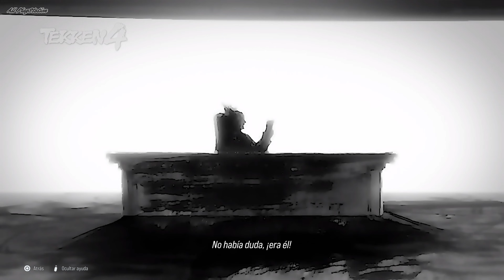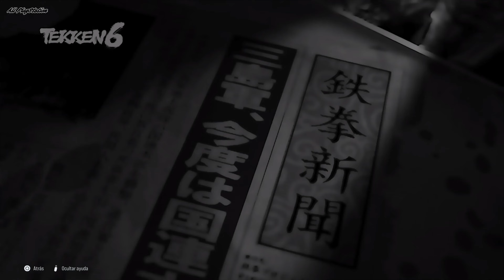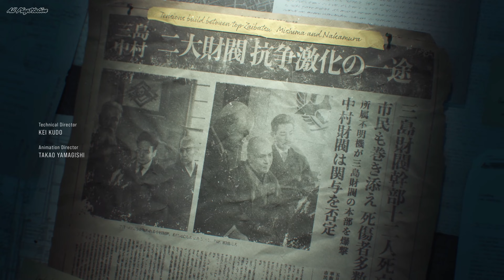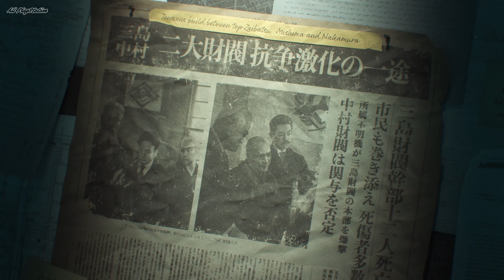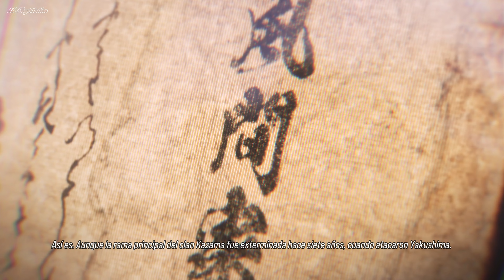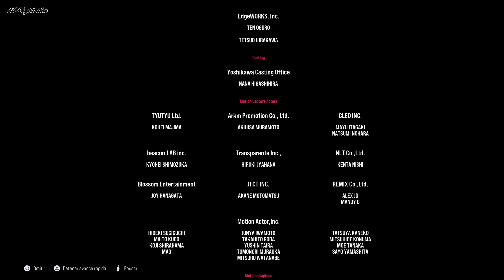TEKKEN 8 PC Español Modo Historia Completo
Hola! Mi propósito es subir todos los juegos de Playstation.
Todo el contenido es jugado, grabado y editado por mi.
Espero que os guste el contenido, un saludo!

Hay vídeos y shorts todos los días a las 21:00  y 10:30 hora Española

Tekken 8 es un videojuego de lucha de Bandai Namco. A nivel narrativo, la historia se centrará en el enfrentamiento padre e hijo entre Kazuya Mishima y Jin Kazama. Con una gran variedad de contenido para un jugador que explorar, como el nuevo modo Arcade Quest y un sistema de personalización en profundidad tanto para los personajes jugables como para los avatares, Tekken 8 presenta la experiencia más emocionante hasta la fecha.